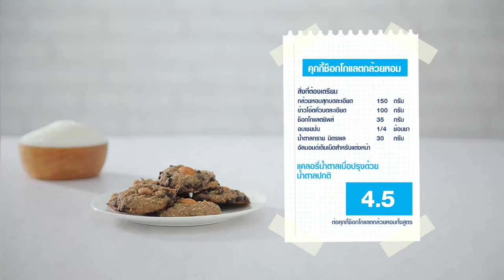คุกกี้ช็อกโกแลตกล้วยหอม สูตรเด็ด ทำง่าย สไตล์ "อ.ยิ่งศักดิ์"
คุกกี้ช็อกโกแลตกล้วยหอม (ผลิตภัณฑ์ มิตรผล ไลท์ ชูการ์)

กล้วยหอมสุกบดละเอียด               150 กรัม
ข้าวโอ๊ตคั่วบดละเอียด  100 กรัม
ช็อกโกแลตชิพส์                      35 กรัม
อัลมอนด์เต็มเม็ดสำหรับแต่งหน้า

1.ใส่กล้วยหอมสุกบดละเอียดลงในภาชนะ ตามด้วยข้าวโอ๊ตคั่วบดละเอียด ช็อกโกแลตชิพส์ อบเชยป่นและมิตรผล ไลท์ชูการ์ คนให้เข้ากัน
2.ใช้ที่ตักไอศกรีมตักคุกกี้ลงบนถาดอบที่ทาเนยขาวเตรียมไว้ กดให้แบนเล็กน้อย ตกแต่งด้วยอัลมอนด์เต็มเม็ด นำเข้าอบที่อุณหภูมิ 185 องศาเซลเซียส ประมาณ 15-20 นาที หรือจนกระทั่งสุก
3.จัดคุกกี้ช็อกโกแลตกล้วยหอมใส่ภาชนะ พร้อมรับประทาน

▲Line @yingsakfood